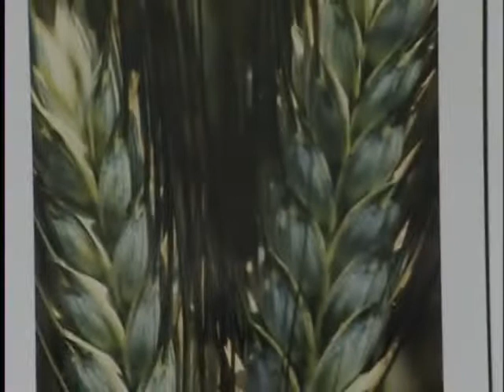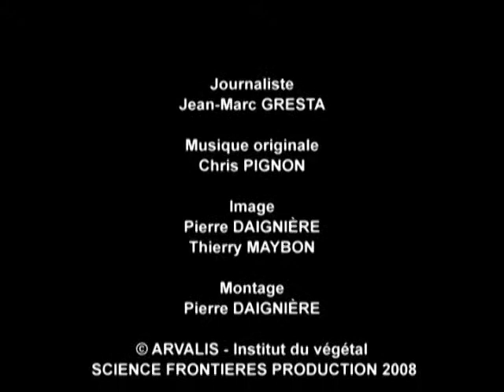Les tendances climatiques du XXIe siècle - ARVALIS-infos.fr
A l'occasion de la 10e Journée nationale filière Blé Dur 2008, Olivier Deudon, ingénieur et administrateur base de données météo chez ARVALIS - Institut du végétal, analyse les tendances climatiques.